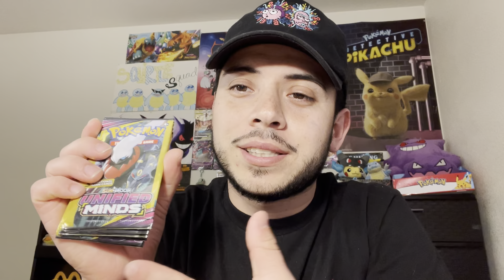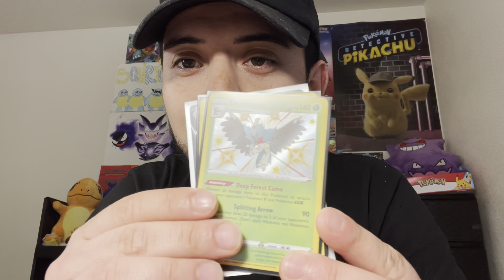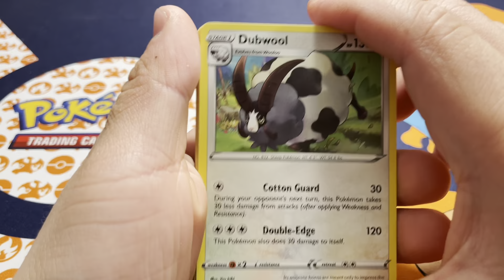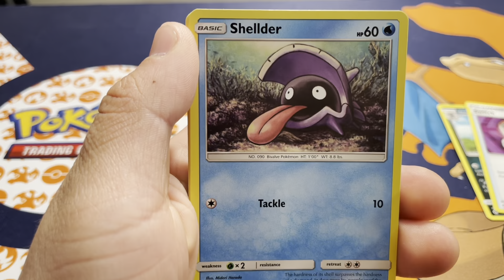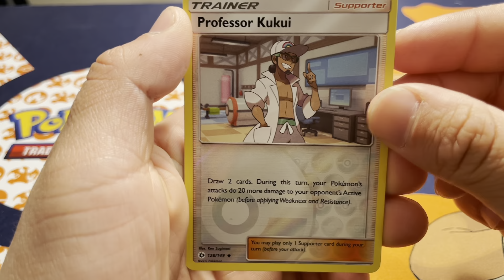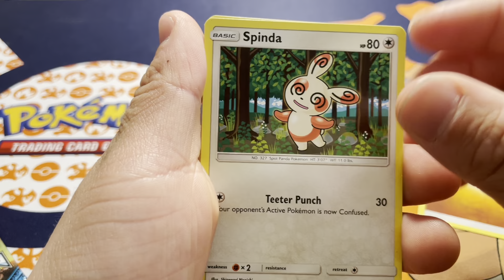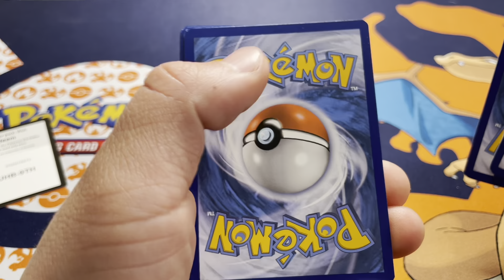We all have these days....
New Pokémon poke ball  tin

Rebel clash pack

Yugioh blazing vortex

Pokémon first partner pack (jumbo cards)

10 dollar general packs and 4 cards from my personal collection

Intro Pokémon theme song by tune library